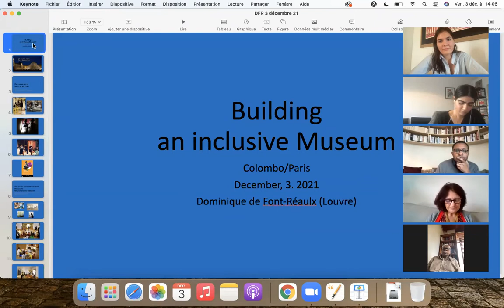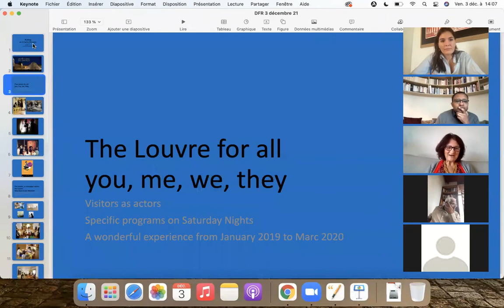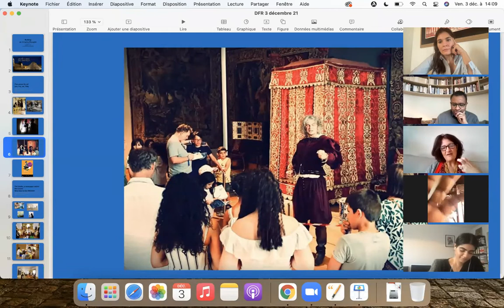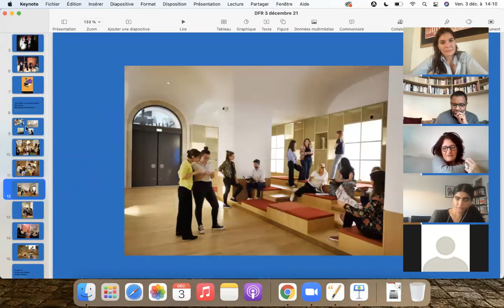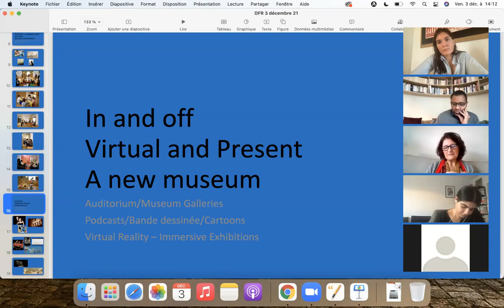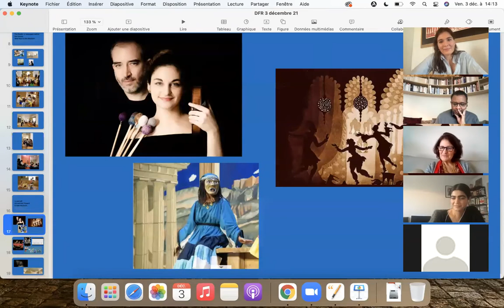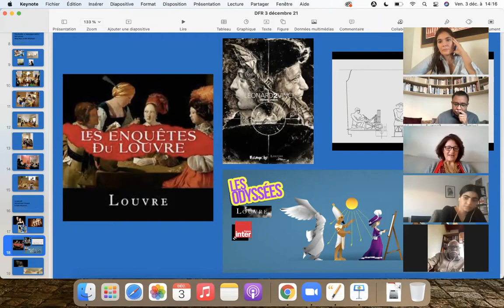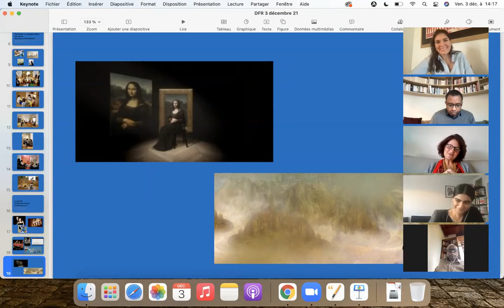Rethinking museums - #3 - Building an inclusive museum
The Embassy of France in Sri Lanka and the Maldives is proud to present "Rethinking museums", a series of webinars on a range of questions encountered by museums in France and Sri Lanka, taking place December 1st to 8th, 2021.

Session 3 - Creating a museum

ow do museums interact with society? How can civil society and activists fit within museum practices? How can we build museum policies that are inclusive of other communities and audiences? How can outreach programs play a role?

Speakers:

00:00 Introduction
03:55 Presentation by Pap Ndiaye, Director general at the Palais de la Porte Dorée, Historian, Professor at Sciences Po Paris
19:58 Presentation by Vindhya Buthpitiya, Associate Lecturer at the University of St Andrews and Curator at Museum of Religious Freedom
31:02 Presentation by Dominique de Font-Réaulx, Chief curator and director of mediation and cultural programmes at the Musée du Louvre
47:38 Presentation by Periyasamy Muthulingam, Director of Institute of Social Development-Tea Plantation Workers Museum
1:03:05 Questions and Answers with the public

Moderated by Aurélia Collard, Cultural Attachée

This discussion is organized by the Embassy of France to Sri Lanka and the Maldives with the support of ARTRA Magazine and Daily ARTRA as official art partners, The Morning - Brunch as digital media partner, Academy Of Design - AOD, Institut Français and the network of Alliance françaises in Sri Lanka and the Maldives.